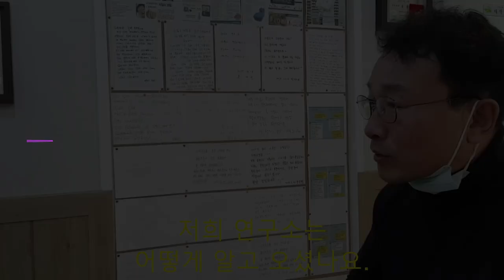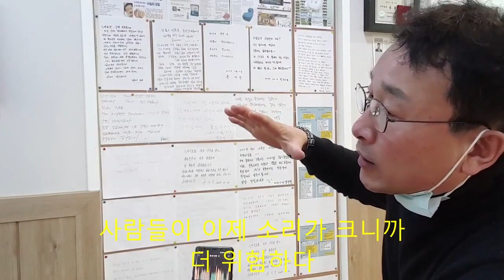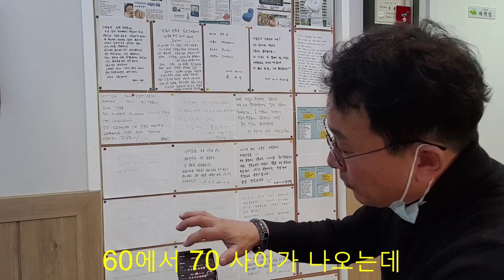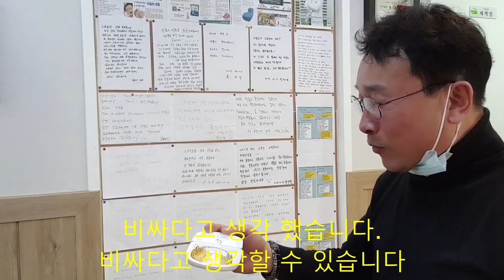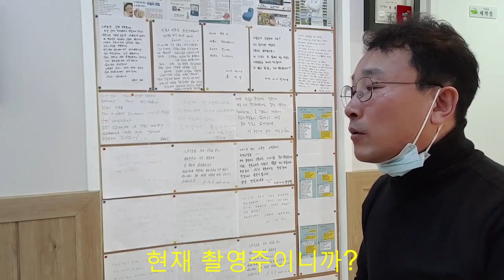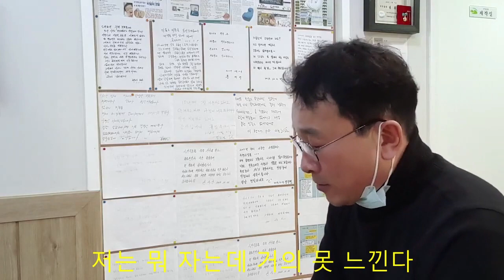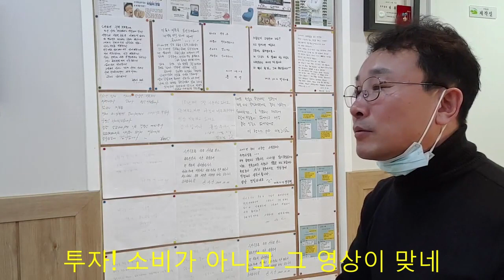코골이가 심각한 고객! 실제 상담영상 코골이치료 양압기 상담 풀 영상